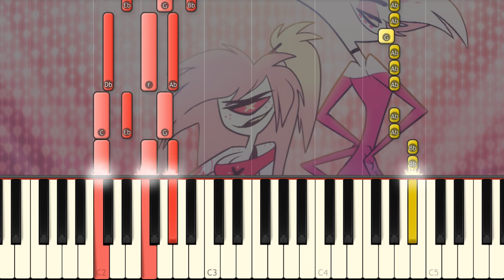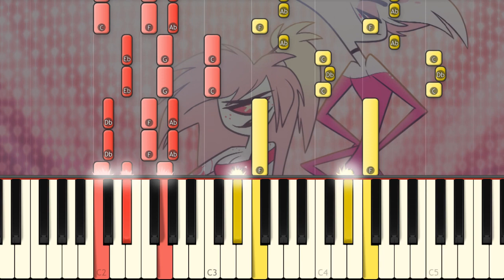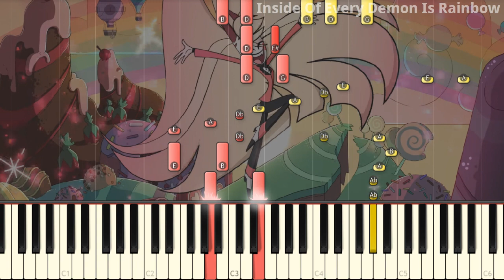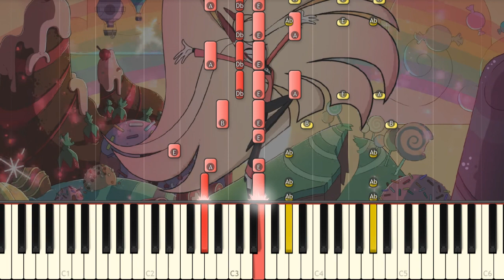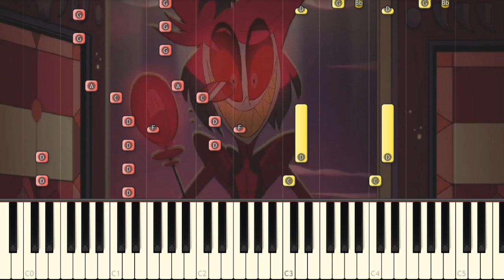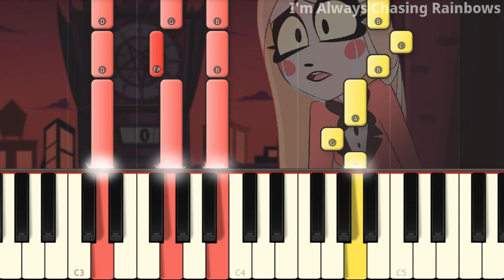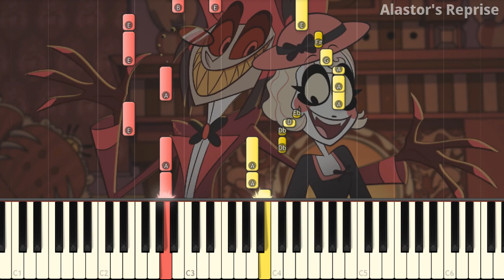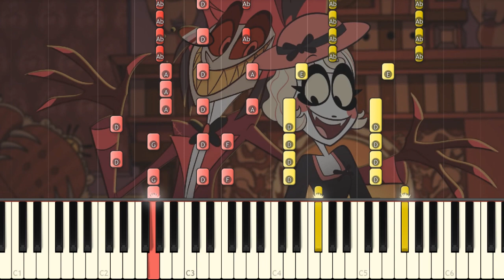Hazbin Hotel Songs On Piano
In this video you can find the following songs from Hazbin Hotel on piano:
Addict
Inside Of Every Demon Is Rainbow
Alastor's Game
I'm Always Chasing Rainbows
Alastor's Reprise